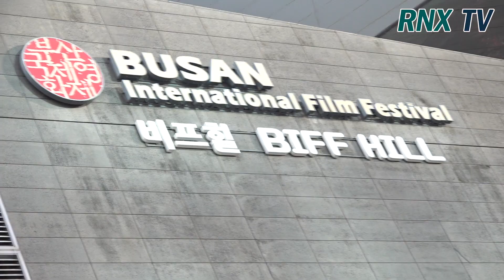정해인(Jung Hae In), 완벽 8K비주얼 남신 - RNX tv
배우 정해인(Jung Hae In)이 3일 오후 부산광역시 우동 영화의 전당에서 열린 '제24회 부산국제영화제' 레드카펫 행사에 참석했다. [부산=RNX뉴스] 이성해 기자